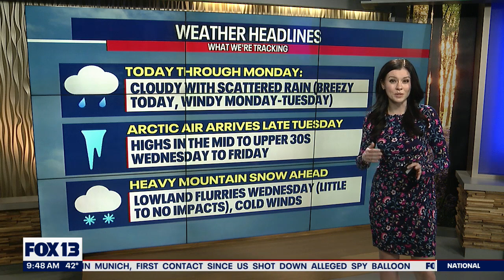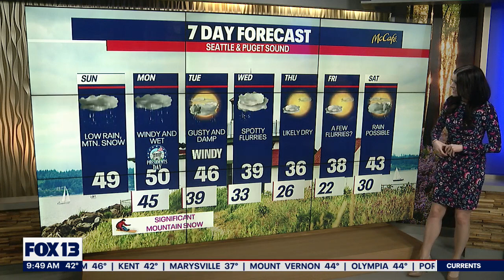Wet and windy week ahead | FOX 13 Seattle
FOX 13 Meteorologist Abby Acone has the details.